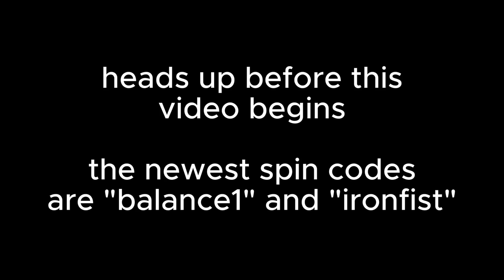[UBG] This NEW STYLE is RIB-SHATTERING! + CODES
"All styles are viable"...

Chapters
0:00 Intro Rambling
1:51 Style Walkthrough
3:48 Ranked Matches
6:07 Conclusion